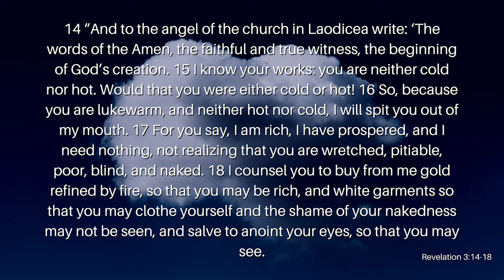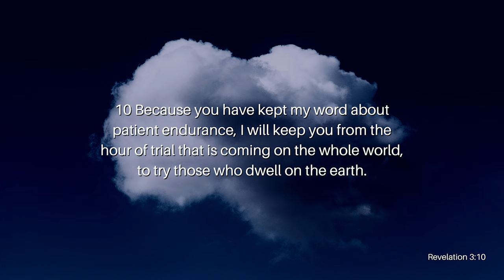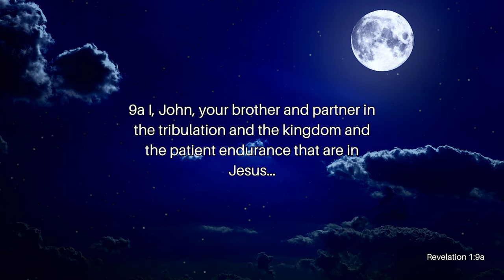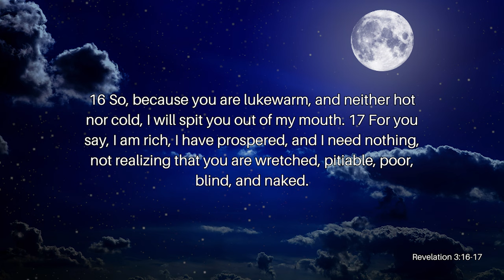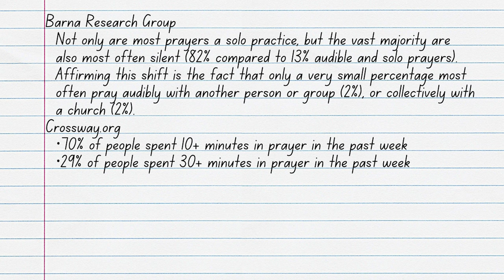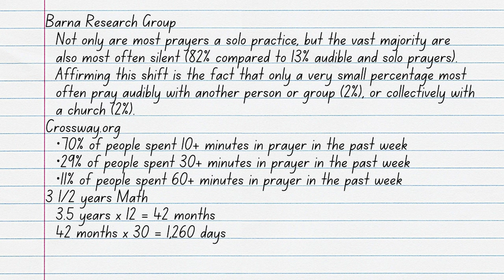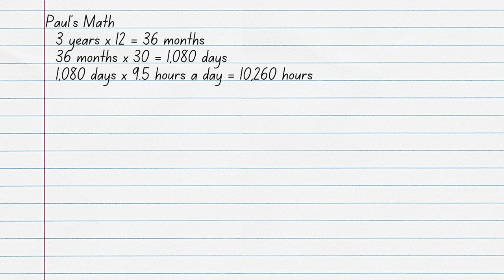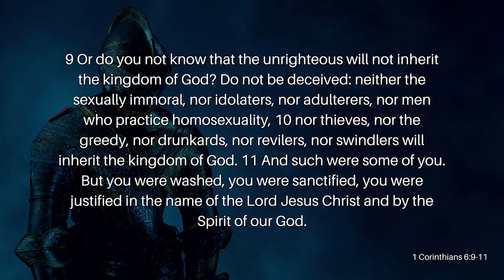The End Time Church Pt. 1: The Church of Laodicea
Jesus told John to write seven letters to the seven churches in Asia. To the last church, John was to warn them against their lukewarmness. This church matches the church of today in more ways than one. So, if we are the seventh church, the church of Laodicea, what does that mean for us? What should Christians in the last days church do? Join Reverend Kenny Yates as he opens our eyes to the importance of how we spend our time during these last days in his sobering message, The End Time Church Pt. 1: The Church of Laodicea.

Verses Used:
Revelation 3:14-22
Revelation 3:8b
Revelation 3:10
Matthew 15:8
Revelation 1:9a
Revelation 3:16-17
Matthew 9:9
Luke 5:8
Luke 19:7-10
Luke 8:2
Luke 9:54
John 4
Matthew 26:40
Galatians 1:18-22
1 Corinthians 15:10
John 14:26
Matthew 24:11
Romans 12:2
1 Peter 1:14
1 Corinthians 6:9-11
John 3:3